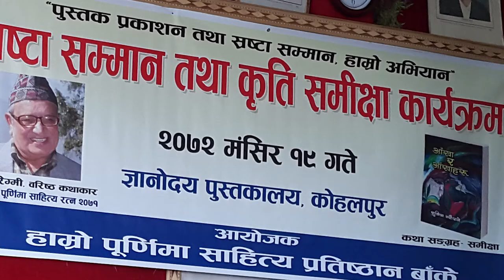Khagendra Giri Kopila